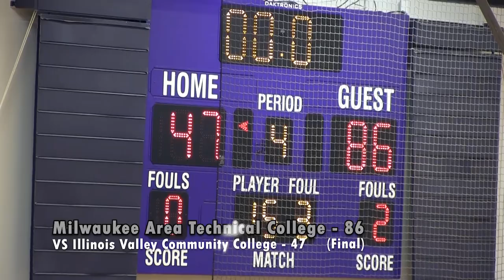Women's Basketball VS Illinois Valley Community College: Game Highlights (01/28/23)